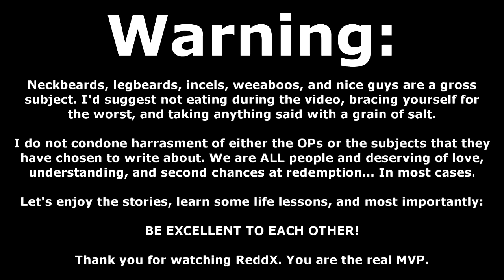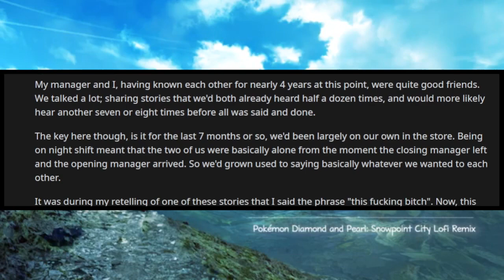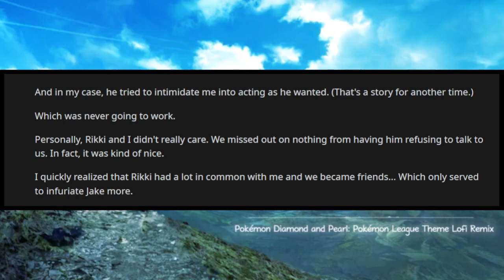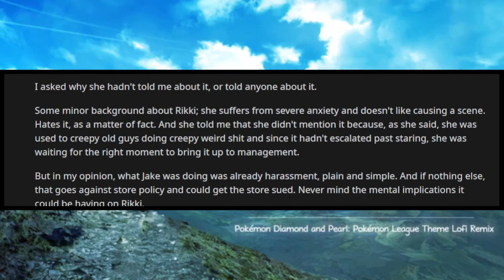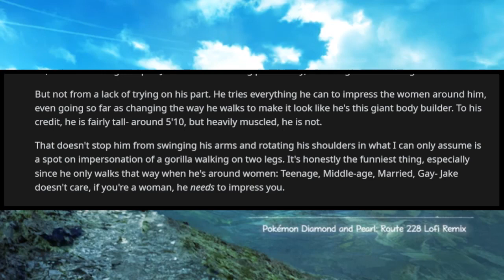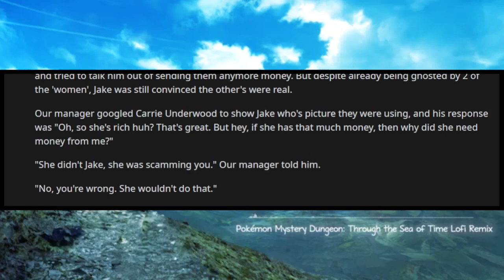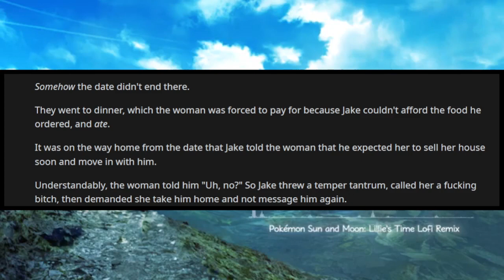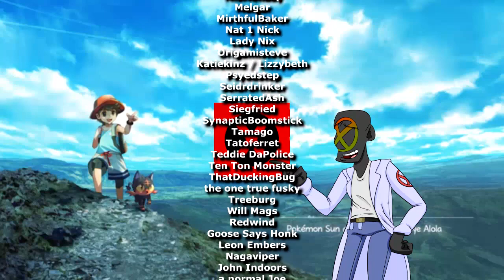r/NeckbeardStories | "I'M CREEPY ON PURPOSE!" NECKBEARD COWORKER CREATES A HOSTILE WORK ENVIRONMENT!